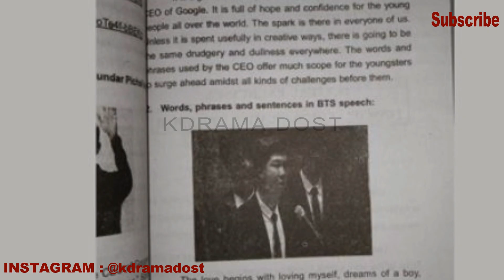CBSE Board Banned BTS Army Girls in India 😱| BTS banned in Indian School😥 No More BTS in India 😡🤬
keep supporting 💟